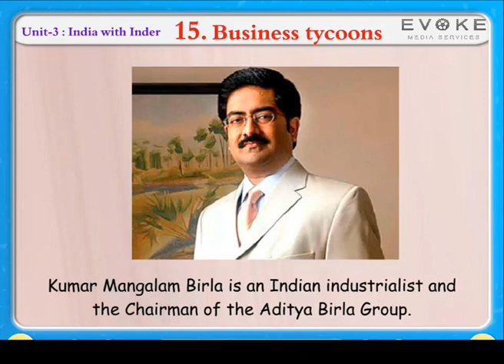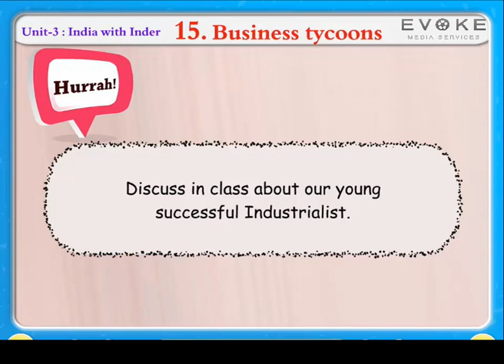BUSINESS TYCONS | KIDS KNOWLEDGE | ENGLISH